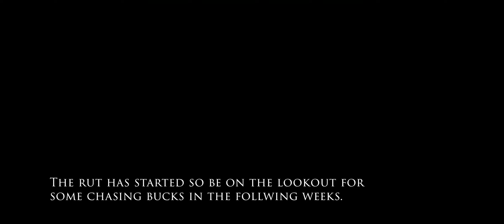Turkey Hunting with Dogs!! Shots Fired